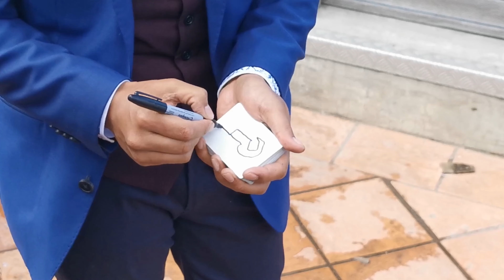Recap Jim Moriarty